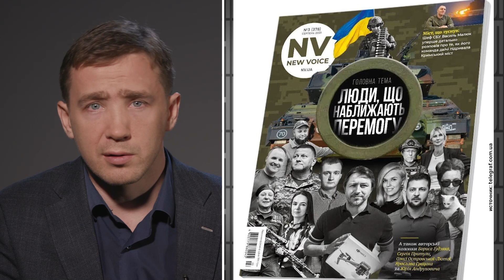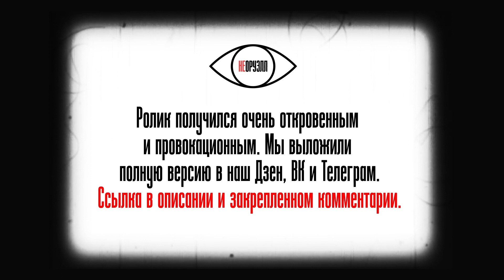Цель – Зеленский? Что готовит МИ-6 в Киеве? И почему опять обвинят нас? | НЕОРУЭЛЛ | Василец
Глава киевской власти в реальной опасности? Почему британская охрана Зеленского на самом деле – его конвой и расстрельная команда? Кто и когда может отдать приказ на устранение? Почему Путин пообещал, что не тронет президента Незалежной?